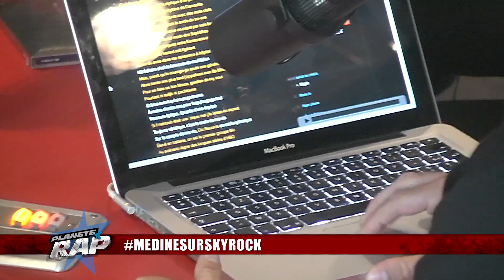Médine "Biopic" feat. Kayna Samet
Avant la sortie de son nouvel album "Protest song", Medine, le rappeur du havre est de retour dans Planète Rap.